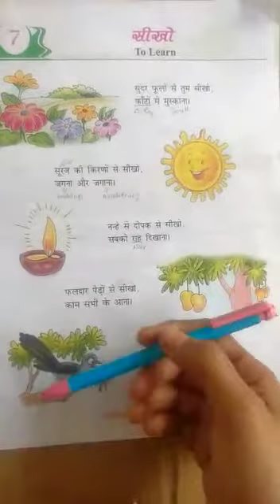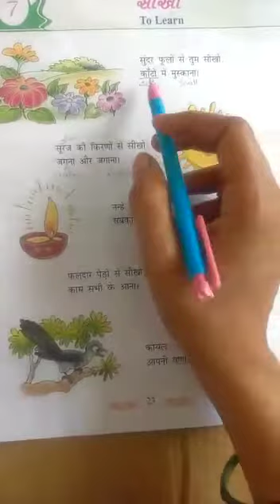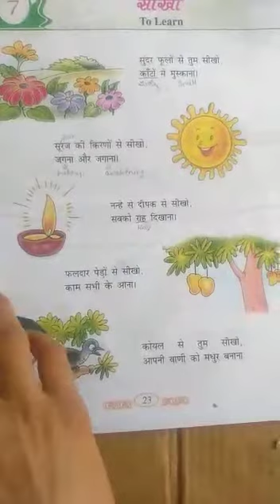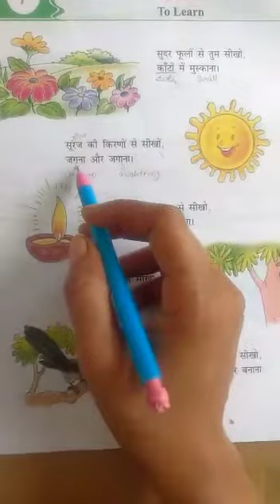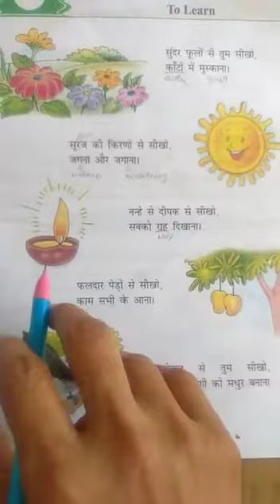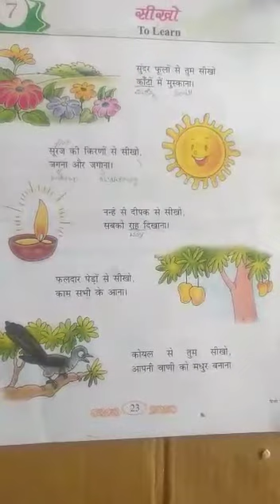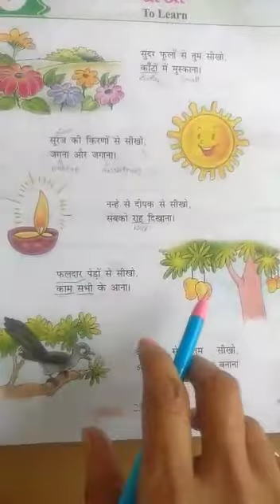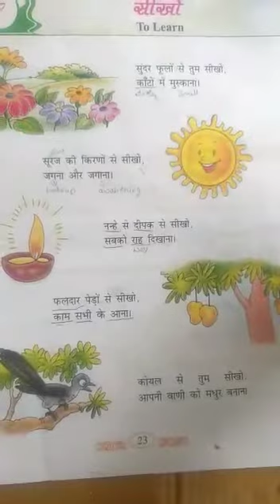Grade- 7 CBSE Hindi: Sikho